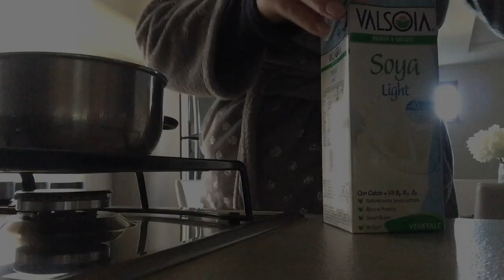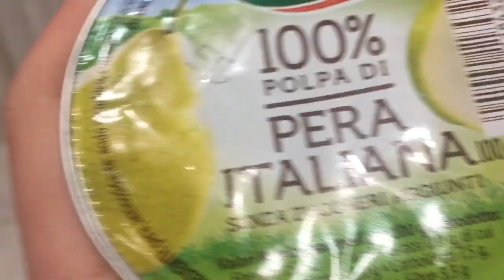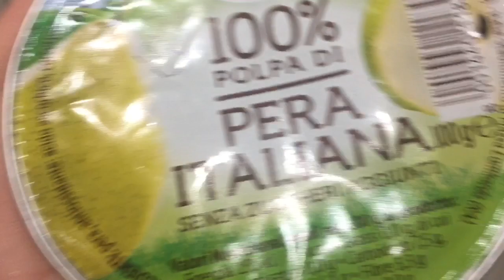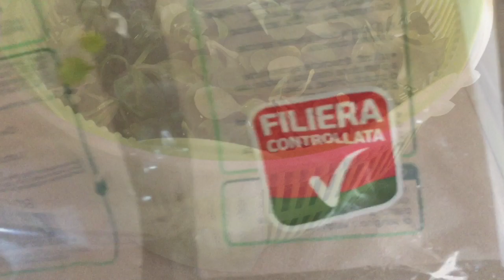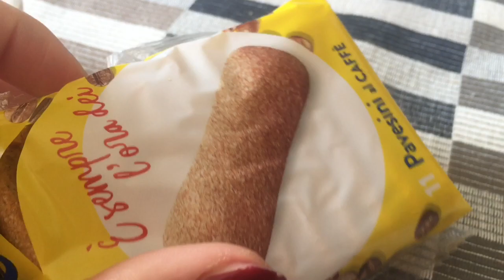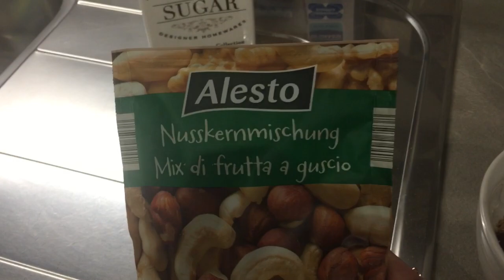WHAT I EAT IN A DAY | HEALTHY DIET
*** IMPORTANTE... LEGGIMI!! ***